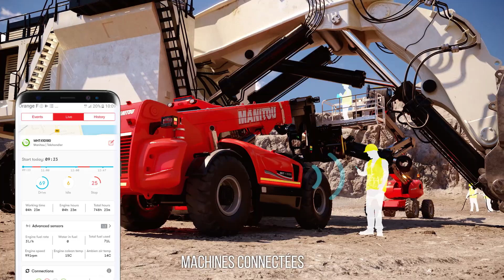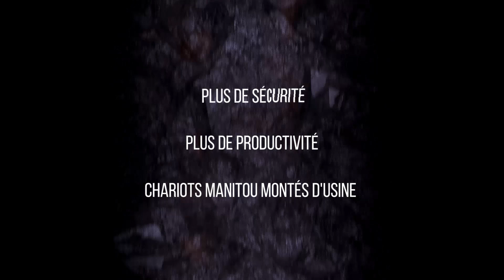Manitou solutions d'exploitation à ciel ouvert - SOLUTIONS MINIÈRES (FR)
Vous cherchez des solutions efficaces pour la maintenance de vos mines en surface ?

Le groupe Manitou propose une large gamme de machines qui répondent aux difficultés des opérations quotidiennes sur votre site : du chariot à mât tout-terrain, de la chargeuse compacte au chariot télescopique compact.

Nos chariots équipés mines et montés en usine sont notre gage perpétuel de votre sécurité.

Augmentez votre productivité :
• Avec des solutions polyvalentes
• Maintenance identique et facile quelle que soit la gamme : accès au moteur, systèmes de diagnostic...
• Changements d’accessoires rapides et faciles.